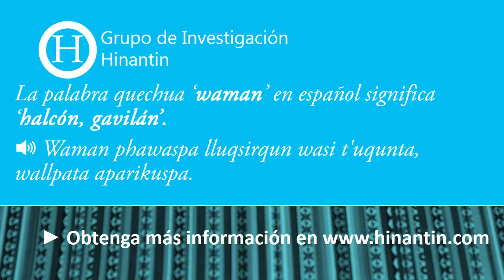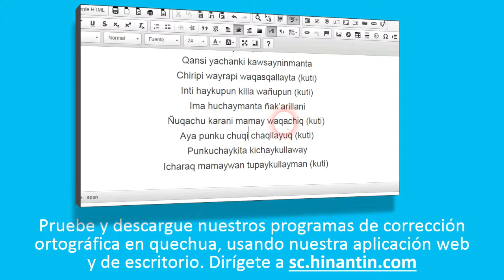Como pronunciar waman ‘halcón, gavilán’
Social

Grupo de Investigación Hinantin: La entrada ‘waman’ es parte de la base para el desarrollo de un diccionario hablado disponible gratuitamente para el idioma quechua.